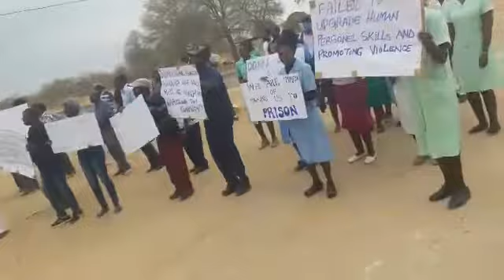ANDARA HOSPITAL STAFF STRIKE 10-10-2019(9)